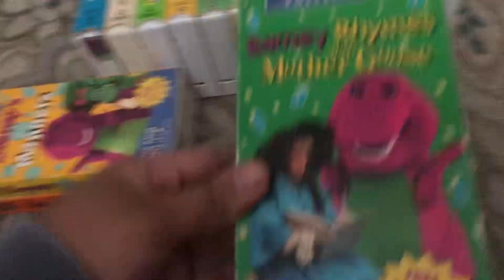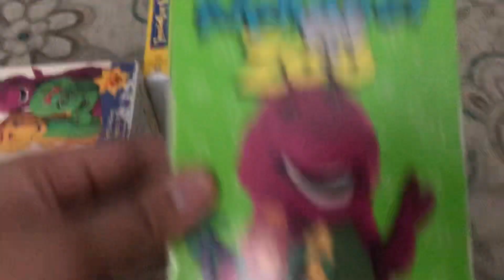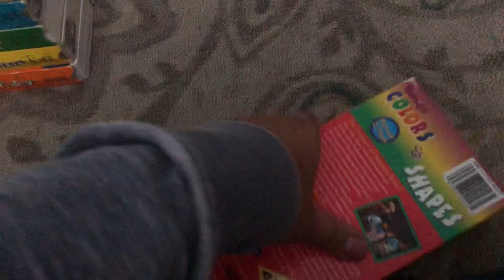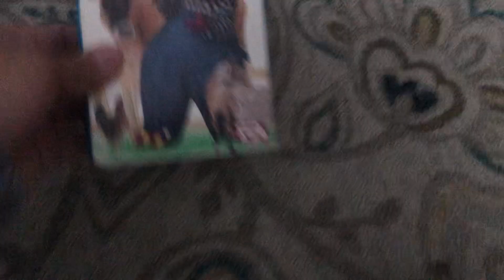My Barney & Friends First Era Episode VHS Collection